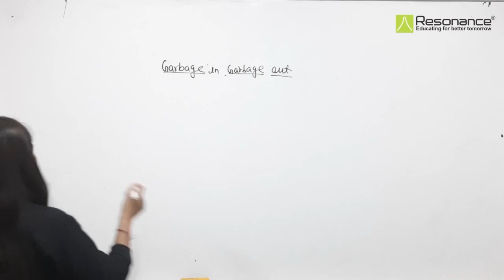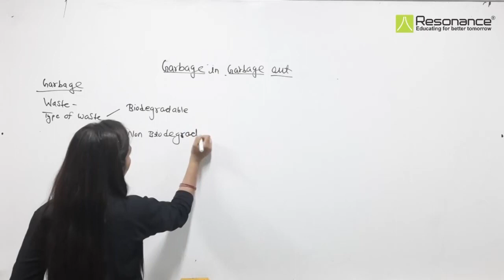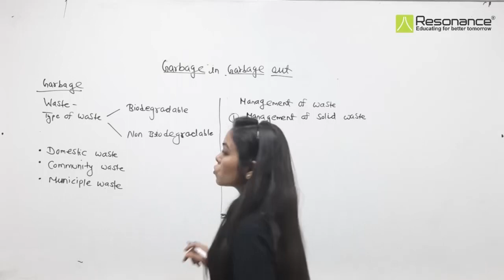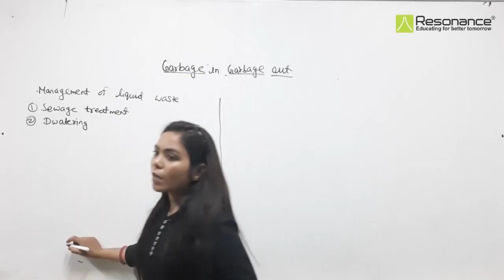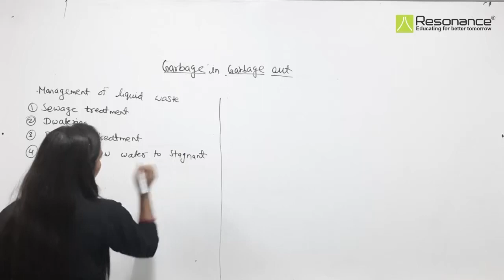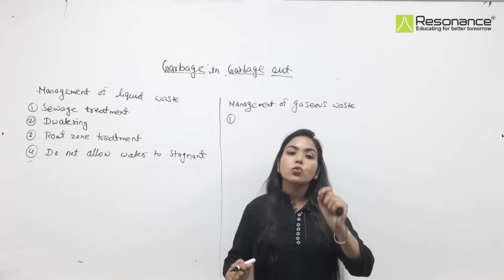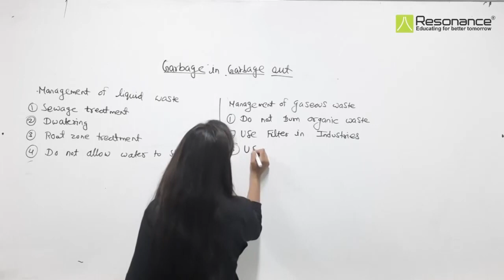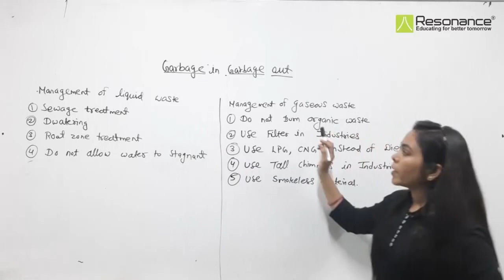GARBAGE IN GARBAGE OUT | L-3 | BIOLOGY | CLASS - VI